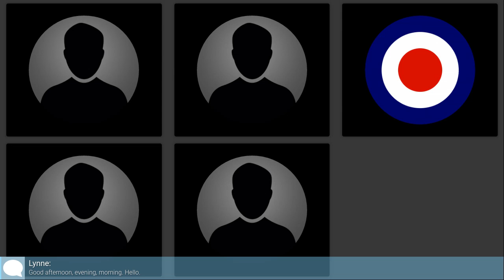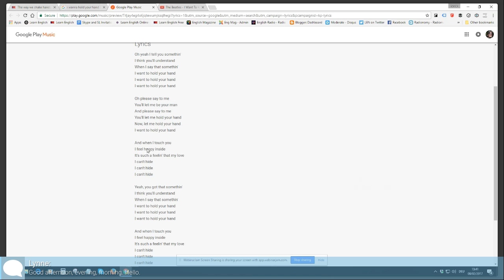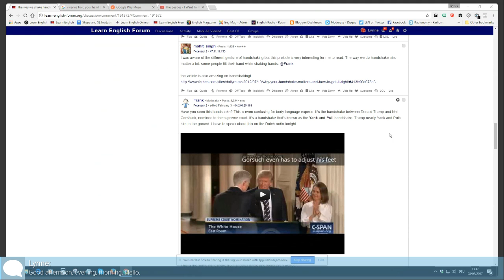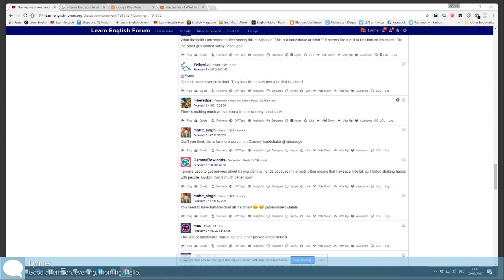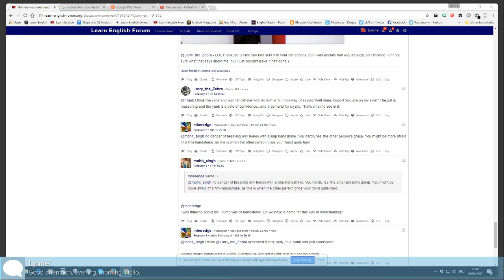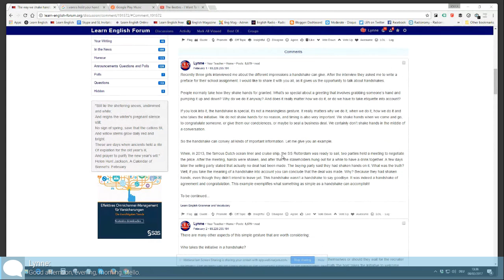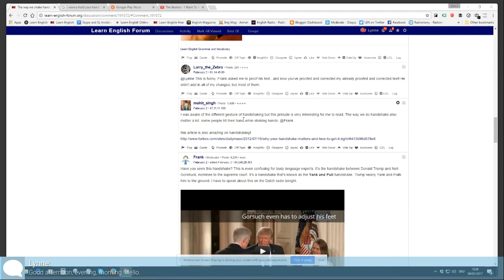Learn English Talk to the Hand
This week we listened to and discussed Trevor Noahs American English vs British English. To learn more about our sessions, visit the Learn English Network.

We continue to talk about how games can affect your brain. To learn more about our sessions, visit the Learn English Network.

Teacher Jonathan vesves Ken ~~ Talk to the hand.

Discussing the Internet and Safety. Parts of this video are muted for copyright reasons. If you would like to find out what we were listening to, just ask. To learn more about our sessions,.